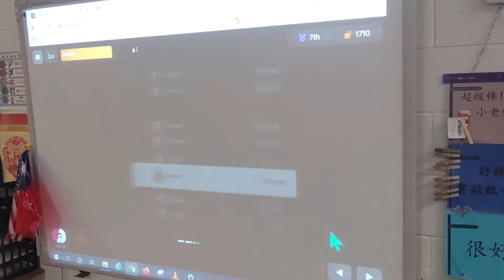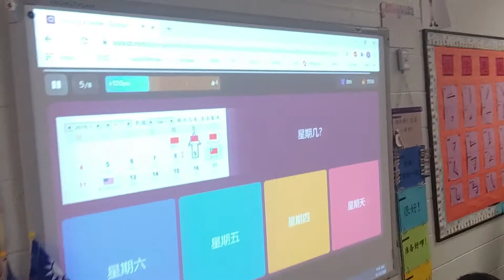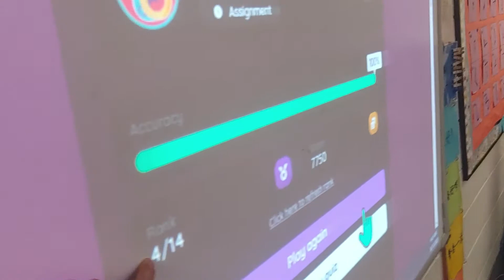Northlake Elementary Chinese Dual Immersion RED class (10/13/2020) Quizizz Game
Quizizz Game